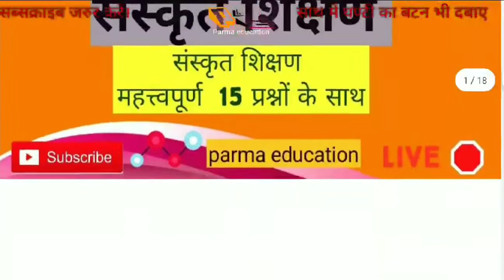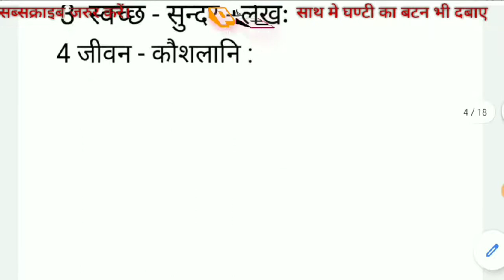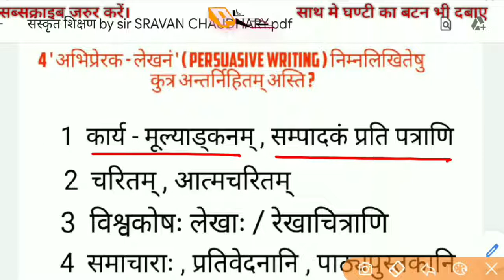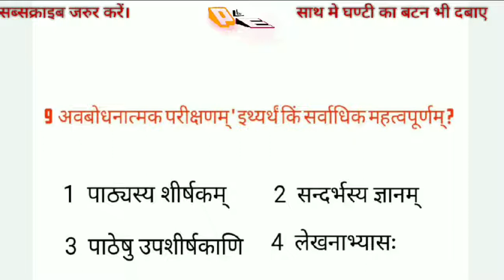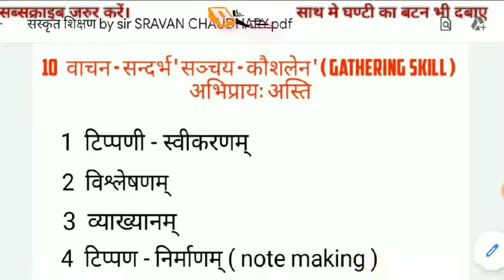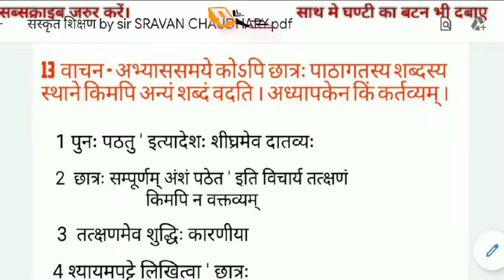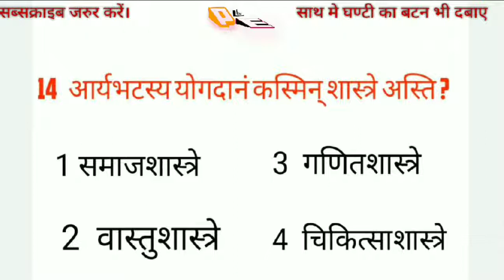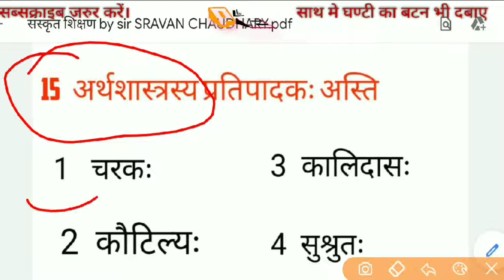🛑संस्कृत शिक्षण🛑 CTET UPTET 2020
संस्कृत शिक्षण विधियाँ) के लिए 15 अंक निर्धारित हैं जो कि चयन में महत्वपूर्ण भूमिका निभाते हैं तथा प्रकृति में कठिन लगाते हैं
उस भाग को सरल बनाने के लिए इससे संबंद्धित महत्वपूर्ण नोट्स को पीडीऍफ़ फाइल आपको उपलब्ध करायी जा रही है